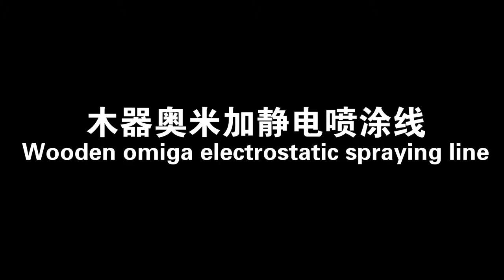Furniture painting plant build from Guangdong Chuangzhi Intelligent Equipment Co.,ltd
Guangdong Chuangzhi Intelligent Equipment Co.,ltd founded in 2005, registered capital reach RMB 30 million. We are a one stop shop of high-tech enterprise（GR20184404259）for intelligent spray production line solution with research , design, manufacturing, sales service. Nowadays we are widely available for auto parts, furniture, musical instrument, household electrical appliances and hardware industry etc. We has obtained more than 50 patents and a number of high-tech products, through independent research and development of intelligent automation coating core technology, has more advanced domestic technology level. In 2018, the company started intelligent management of MES system, and further enhanced the competitiveness of products in emerging markets through manufacturing collaborative management platform.